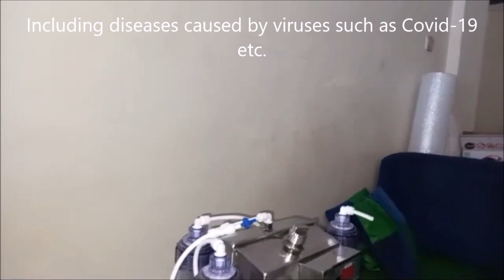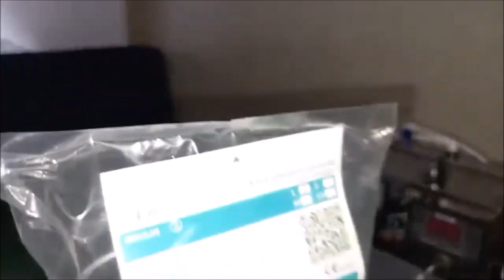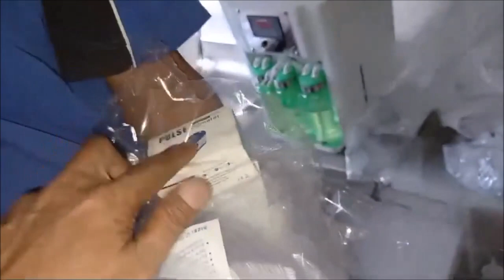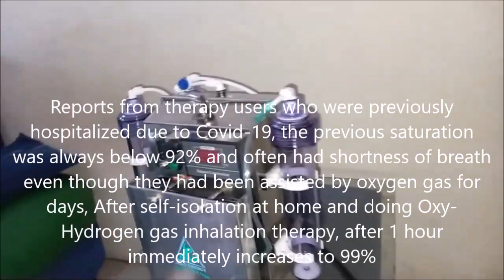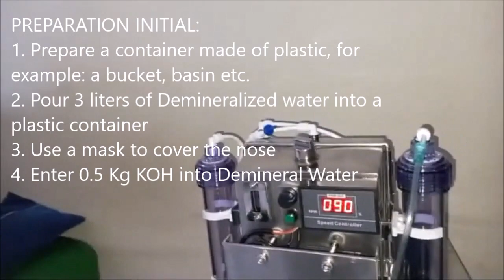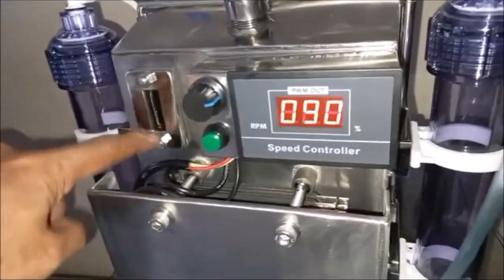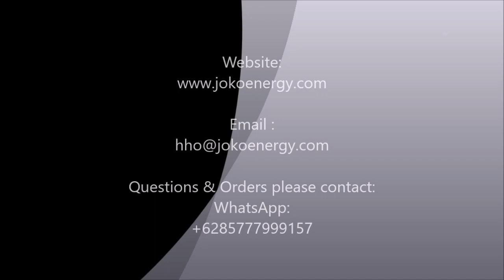How to use the Joko Energy Oxy Hydrogen Therapy Model New Compact 24H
Joko Energy's Oxy-Hydrogen generator device Model: Compact-24H uses a reactor to decompose water (H2O) into Oxygen and Hydrogen gas.
Oxygen gas to aid in patient breathing and
Hydrogen gas to cure various diseases
This device can also replace oxygen gas cylinders for patients who are sick.
The difference with this device is that in addition to producing oxygen gas, it also produces hydrogen gas, which according to international medical journals, states that hydrogen therapy can cure 170 kinds of diseases.
Hydrogen or Oxy-Hydrogen therapy can be done in 2 ways, namely by drinking this Hydrogen-rich water and by inhaling Hydrogen gas.
Based on reports from users of this therapy device, it has been proven to be able to cure cancer, lung, stomach acid, acute gastritis, diabetes mellitus type-2, diseases caused by viruses such as Corona Covid-19, Influenza etc.
And reportedly this Hydrogen therapy can regenerate dead or damaged cells so that Hydrogen therapy in Japan is used for beauty and to stay young.
This is the natural healing of ailments without medicine and without pain that is still unknown to many people.

BAHASA INDONESIA

Alat  generator Oxy-Hydrogen produk Joko Energy Model: Compact-24H ini menggunakan reaktor untuk menguraikan air (H2O) menjadi gas Oksigen dan Hidrogen.
Gas oksigen untuk membantu pernafasan pasien dan
Gas hidrogen untuk menyembuhkan berbagai macam penyakit

Alat  ini juga bisa menggantikan tabung gas oksigen bagi para pasien yang sedang sakit.
Bedanya dengan perangkat ini, selain menghasilkan gas Oksigen juga menghasilkan gas Hidrogen yang menurut jurnal kedokteran internasional bahwa terapi Hidrogen bisa menyembuhkan 170 macam penyakit.

Terapi Hidrogen atau Oxy-Hydrogen ini bisa dilakukan dengan 2 cara yaitu dengan meminum air yang kaya Hidrogen ini dan dengan cara INHALASI atau menghirup gas Hidrogen.

Berdasarkan laporan dari para pengguna perangkat terapi ini telah terbukti bisa menyembuhkan penyakit Kanker, Paru-paru, Asam lambung, Maag akut, Diabetes melitus type-2, penyakit yang disebabkan oleh virus seperti Corona Covid-19, Influenza dll.

Dan kabarnya terapi Hidrogen ini bisa meregenerasi sel-sel yang mati atau rusak sehingga terapi Hidrogen di Jepang digunakan untuk kecantikan dan agar tetap awet muda.

Inilah penyembuhan penyakit secara alami tanpa obat dan tanpa rasa sakit yang masih belum diketahui oleh banyak orang.